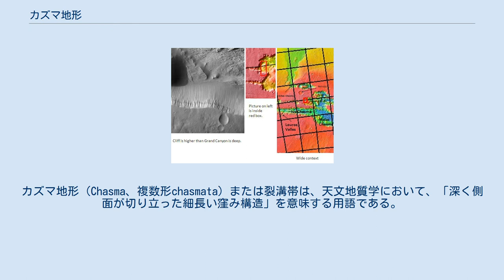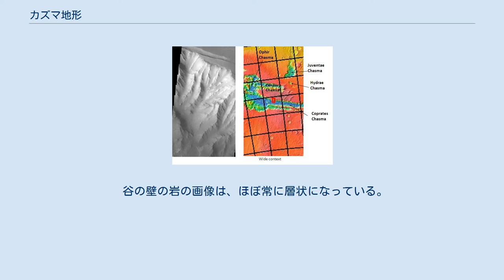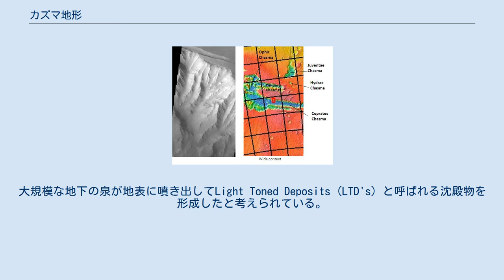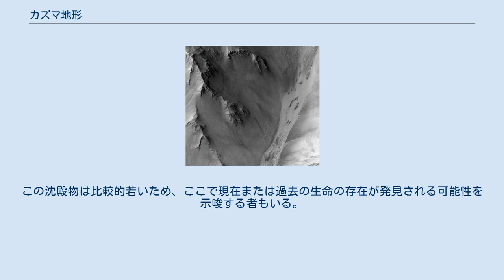カズマ地形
カズマ地形（Chasma、複数形chasmata）または裂溝帯は、天文地質学において、「深く側面が切り立った細長い窪み構造」を意味する用語である。
2013年時点で、国際天文学連合 (IAU) は、太陽系において118個を命名している。
その内訳は、金星63個、火星24個、土星の衛星のミマス6個、テティス2個、ディオネ2個、レア5個、天王星の衛星アリエル7個、チタニア2個、オベロン1個である。
例としては、火星のエオス・カズマがある。
 下は、火星の主なカズマの画像である。
地図にはその位置が示されている。
 カンドール・カズマの床部の一部は、interior layered deposits (ILD's) と呼ばれる層状堆積物を含む。
これらの層は、この地域全体が巨大な湖だった頃に形成された可能性がある。
 火星のいくつかの場所には、水和した硫酸塩の沈殿物がある。
 硫酸塩の形成は、水の存在と関連する。
欧州宇宙機関のマーズ・エクスプレスは、舎利塩（硫酸マグネシウム七水塩）やキーゼル石（硫酸マグネシウム一水塩）が存在するかもしれない証拠を発見した。
この地域のローバーによる探査が待たれている。
 谷の壁の岩の画像は、ほぼ常に層状になっている。
下記のガンジス・カズマの層の画像では、上の明るい色の沈殿物の層が、下の暗い色の層よりも早く浸食されているのが見える。
火星のいくつかの崖では、目立つ暗い色の層があり、しばしば大きな破片に割れている。
これらは、柔らかい灰の沈殿物ではなく、固い火山岩であると考えられている。
固い層の例は、コプラテス・カズマで見られる。
タルシス山との距離の近さから、岩の層は、溶岩流の層の後に、大きな噴火の後に振ってくる火山灰の沈殿と混ぜられてできたと考えられている。
岩の層は、火星の長い地質史を保存していると考えられている。
暗い層は、恐らく暗い溶岩に由来する。
暗い火山岩の玄武岩は、火星では多く見られる。
しかし、明るい色の沈殿物は川、湖、火山灰か風が砂や塵を吹き飛ばしたものであると考えられている。
マーズ・ローバーは、硫酸塩を含む明るい色の岩を発見した。
硫酸塩は、恐らく水中で形成されたと考えられ、古代の生命の痕跡を含む可能性があることから、興味を持たれている。
 囲まれた谷であるヘベス・カズマは、かつて水を湛えていた可能性がある。
ここから水和された鉱物が発見されている。
大規模な地下の泉が地表に噴き出してLight Toned Deposits (LTD's) と呼ばれる沈殿物を形成したと考えられている。
この沈殿物は比較的若いため、ここで現在または過去の生命の存在が発見される可能性を示唆する者もいる。